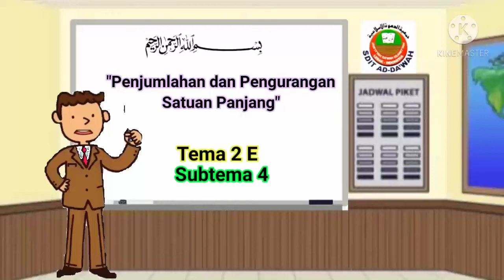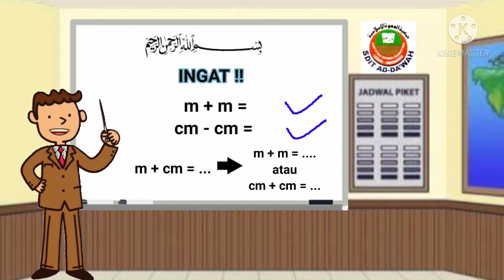Tema 2E, Subtema 4, Kelas 2 SD "Penjumlahan dan Pengurangan Satuan Panjang"